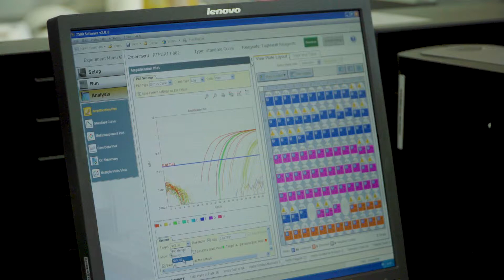Shellfish Food Safety - Marine Institute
The Marine Institute is the EU designated national reference laboratory for shellfish toxins and shellfish microbiology in Ireland.

The Institute carries out a year-round national testing programme to ensure that all shellfish are safe before being placed on the market for human consumption.